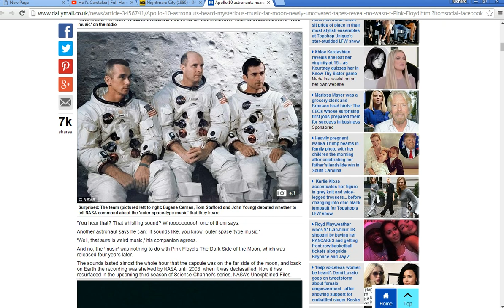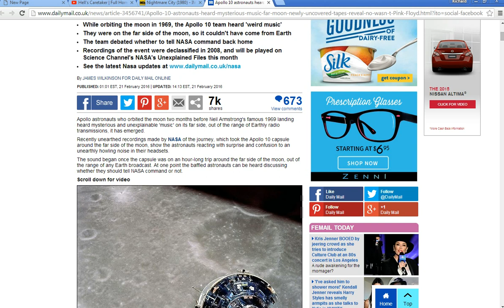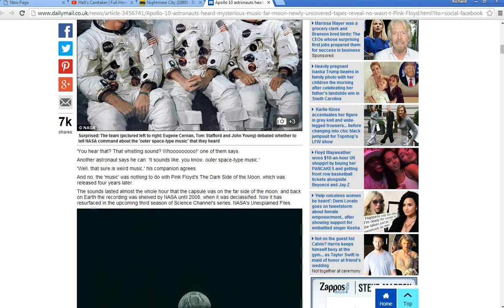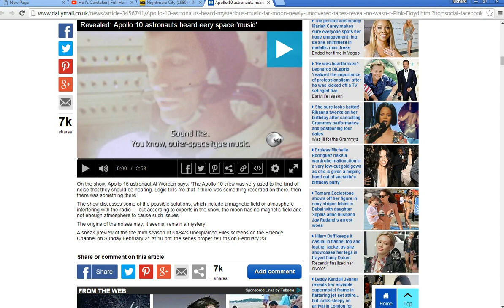Apollo 10 astronauts heard bizarre music on the far side of the moon!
Recordings declassified in 2008 were made outside of communications range of the Earth and were heard by Apollo 10 astronauts as they orbited on the far side of the moon.
   In typical fashion NASA (Never A Straight Answer) classified the recordings immediately upon learning of them.